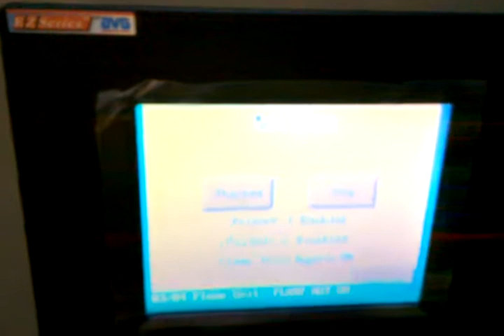Oct caps, feeding, printing